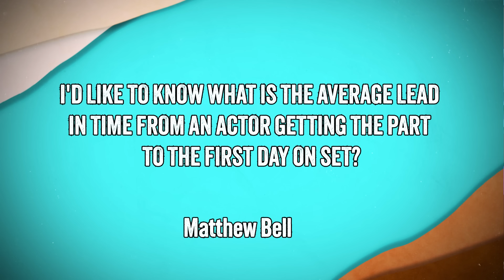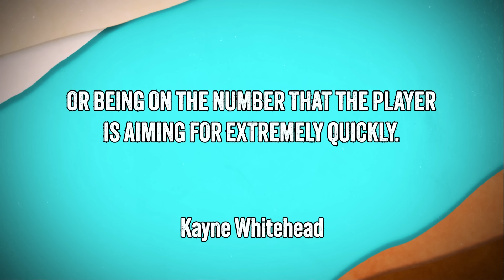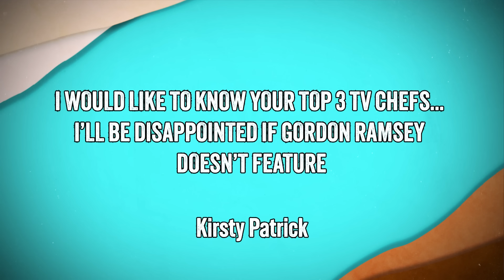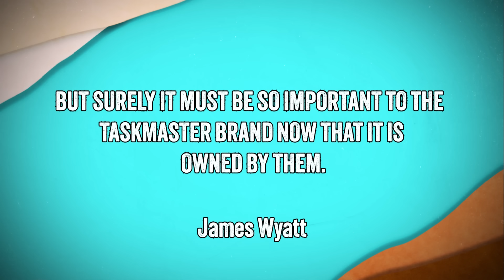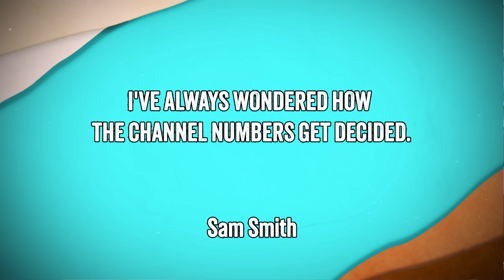Actors Cast At The Last Minute & Visiting The Taskmaster House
Can you imagine The Lord of the Rings without Viggo Mortensen, or Wolverine without Hugh Jackman? Richard and Marina explain how often actors get drafted in at the last minute, as well as revealing their top 3 TV theme tunes, who owns the Taskmaster house and much much more.

00:00 Intro
00:40 What’s the average lead time from an actor getting the part to the first day on set?
05:42 How do cameras filming the darts know where it’s going to land?
09:00 Top 3 TV Chefs
14:35 How many series did it take to justify buying Taskmaster house?
19:21 How do channel numbers get decided?
26:35 Top 3 TV Theme Tunes
31:09 Richard walked down the aisle to Eminem ‘Lose Yourself’
31:31 Outro